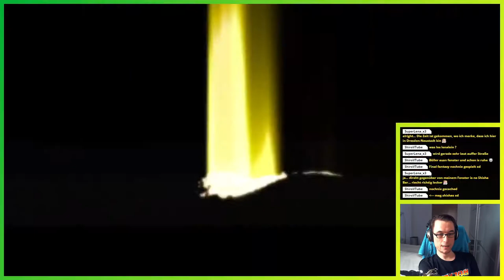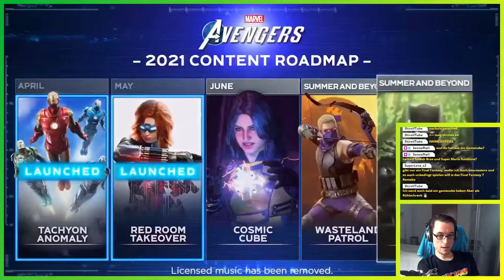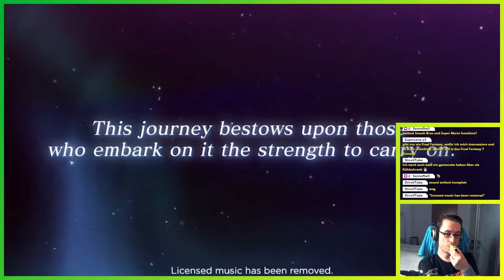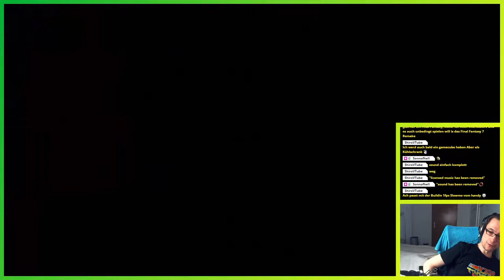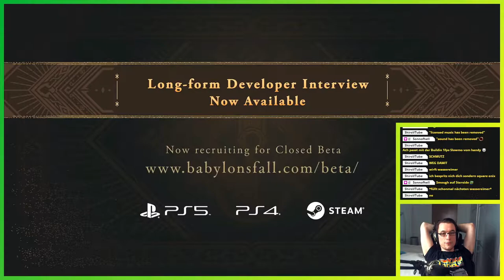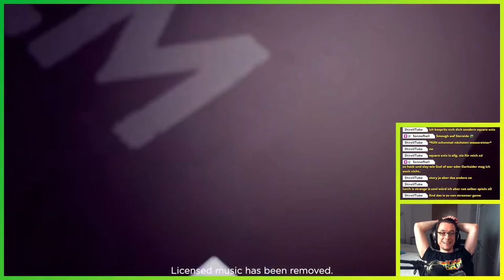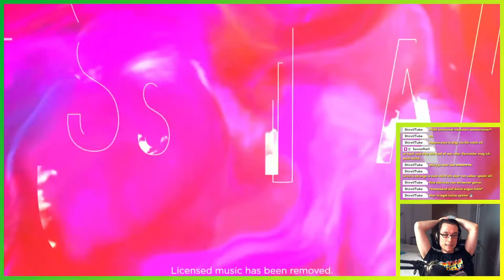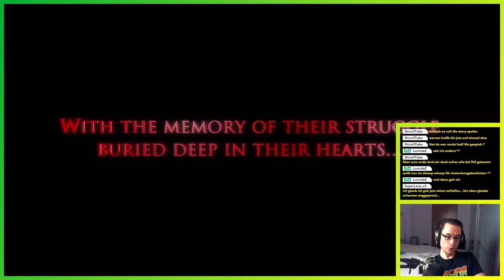React: Square Enix Presents ▬ E3 2021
Hier kommt der Rest des E3 Livestreams von Square Enix. Insgesamt bestimmt tolle Titel für Liebhaber japanischer Spiele dabei, aber meinen Geschmack trifft das damit eher weniger.